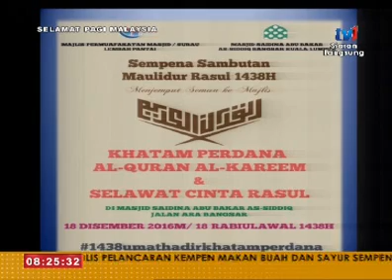SPM - MASJID TITIK PERPADUAN UMMAH [2 DIS 2016]